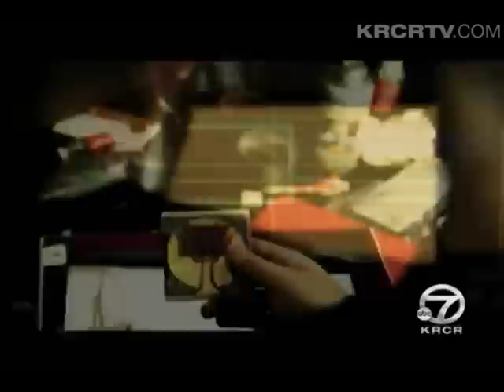First Annual Film Festival For Bethel's School Of Supernatural Ministry